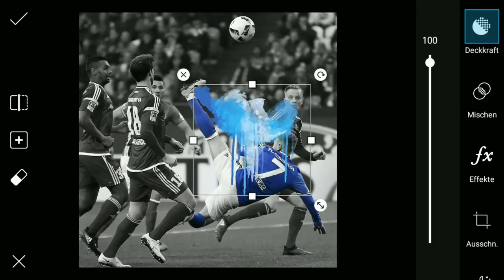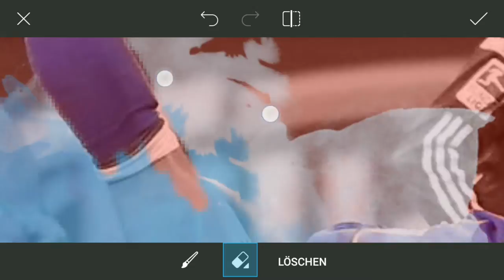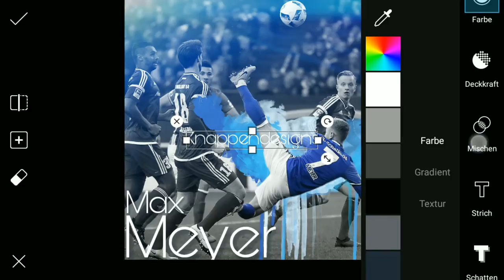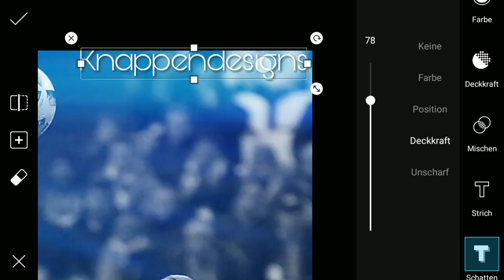How I do my edits | Part 2 | Max Meyer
Hier könnt ihr euch ansehen wie ich meine Edits so mache. Die App heißt Picsart damit nicht alle nachfragen müssen. Ihr könnt gerne Kritik äußern und Tipps geben.